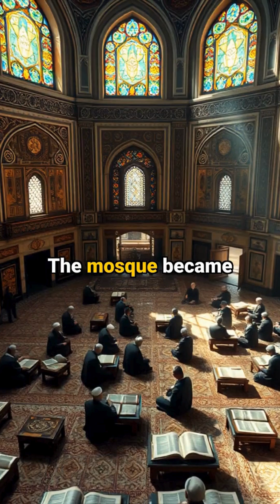How a Secret Soviet Mosque Changed Science Forever | The Hidden History of Kazakhstan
🕌 In 1955, one mosque in Kazakhstan did the impossible - it brought together Soviet science and Islamic wisdom!

🔍 Discover how a single religious building in the heart of the Cold War sparked an unprecedented scientific renaissance, combining ancient Islamic knowledge with modern Soviet space research.

⚡ In this video, you'll learn:
- How religious scholars preserved priceless scientific texts during Soviet persecution
- The surprising connection between Islamic astronomy and Soviet space science
- Why this forgotten piece of history changed our understanding of Central Asian contributions to science

🌟 Join us on a journey through one of history's most fascinating intersections of faith and science!